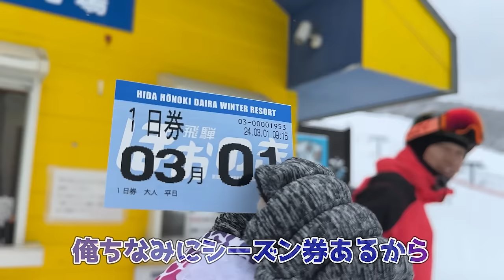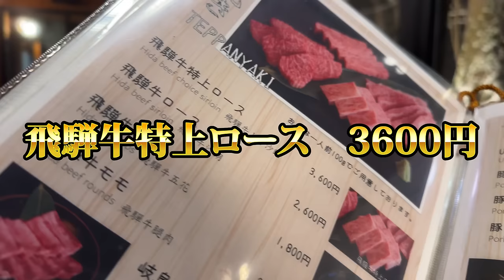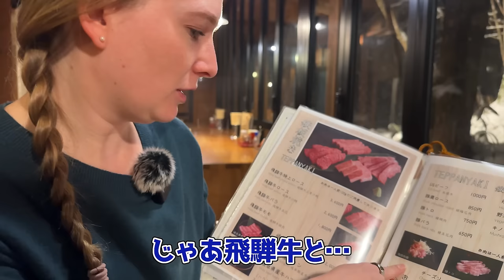【衝撃】完全に日本人化したドイツ人妻がお酒を飲みすぎて大暴走wwww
プロモーション：ガードナーベルト・ガードナー株式会社
▼商品はこちら（公式販売サイト）

▼商品の使い方はこちら（ガードナー公式YouTubeチャンネル）

▼最新情報はこちら（ガードナーベルト公式Instagram）

BitStar所属
▼ファンレター等の宛先はこちら
〒150-0002